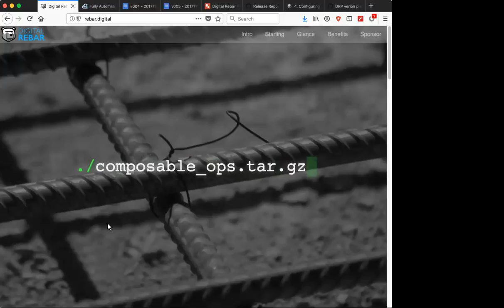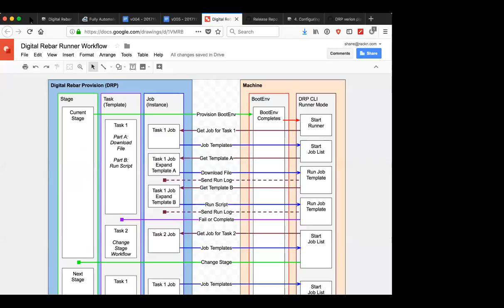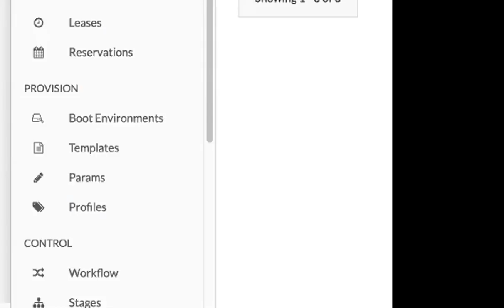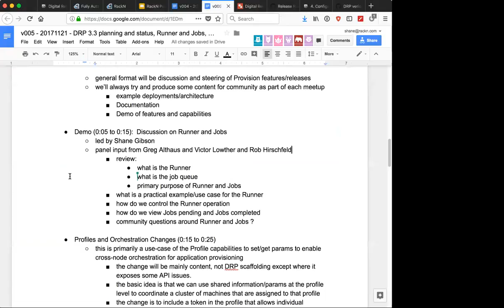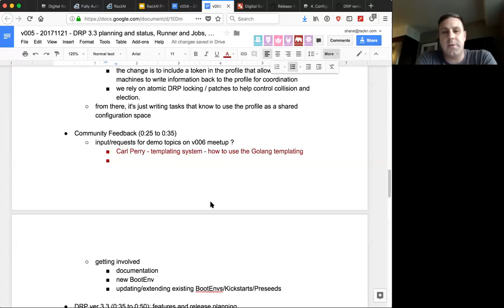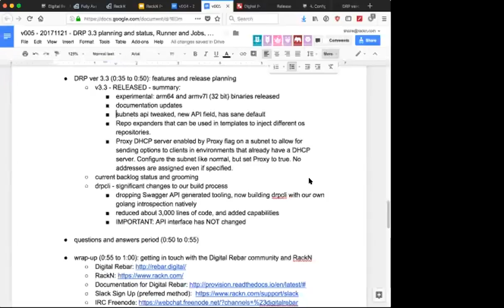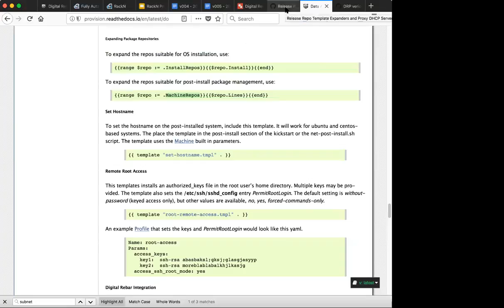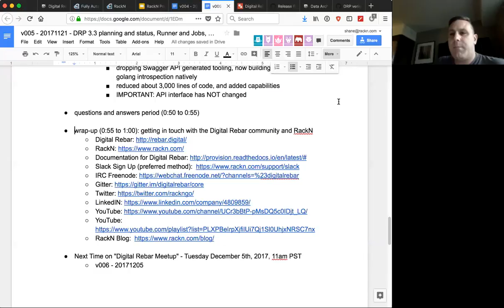Digital Rebar Online Meetup #5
This video comes from the fifth Digital Rebar open source community online meetup on Nov 21, 2017.